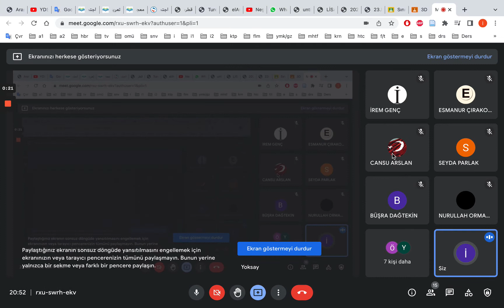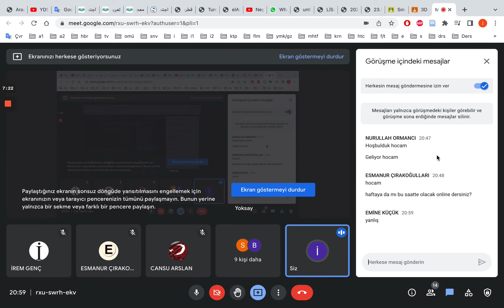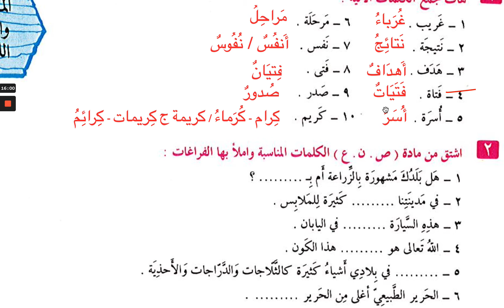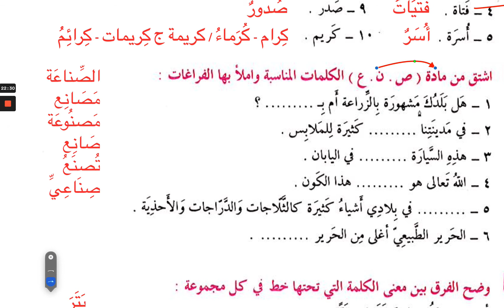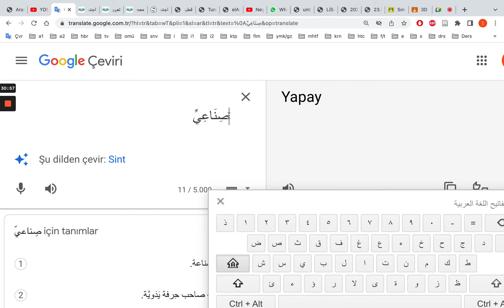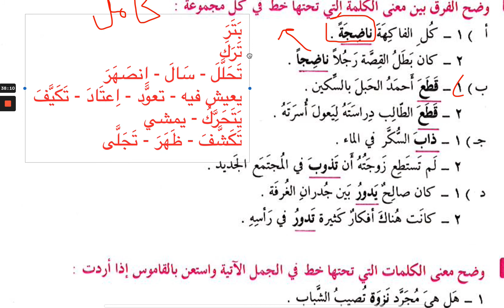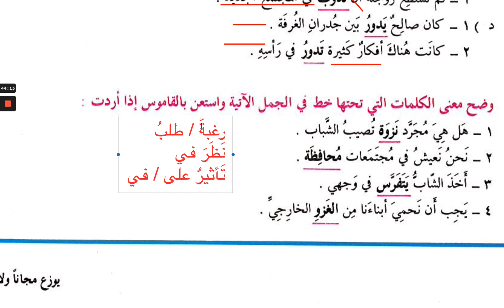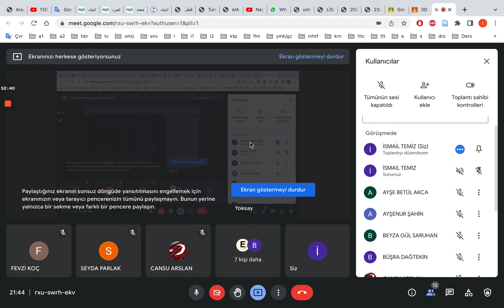1. Çocuklarımız İçin / مِن أَجلِ أَبنَائِنَا / Alıştırmalar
Çocuklarımız İçin / مِن أَجلِ أَبنَائِنَا / Alıştırmalar